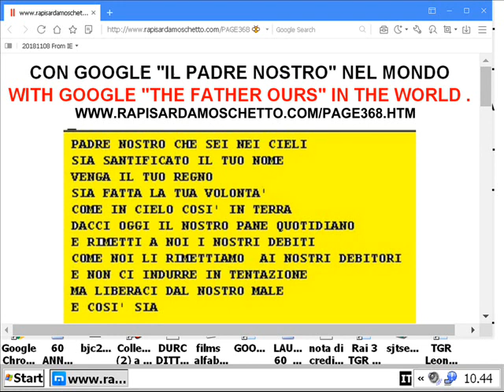padre nostro in tutto il mondo